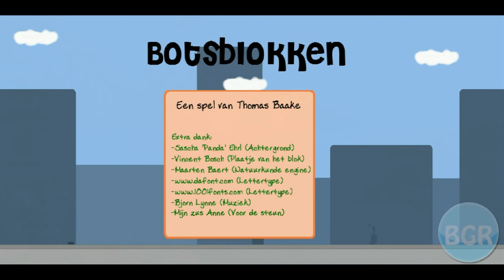Dutch Indie Serie - Botsblokken [PREVIEW]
This is an preview of BotsBlokken, it´s a dutch written game made by an indie developer called Thomas.
More video are to be uploaded soon!